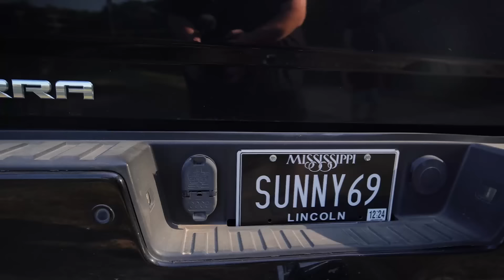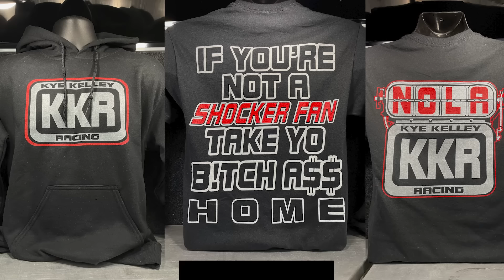I SUPERCHARGED My Daily Driven Toyota Tacoma!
I Supercharged my Daily Driven V6 Toyota Tacoma with a Procharger Kit!
Check out @ProChargerSuperchargers!

Video Filmed and Edited by Tommy Killingsworth/Killingsworth Kreative Media